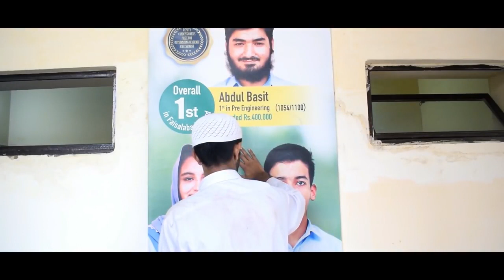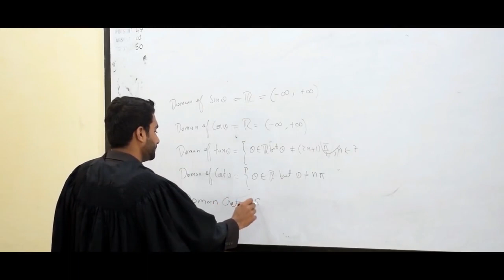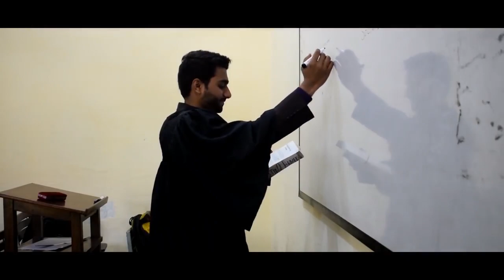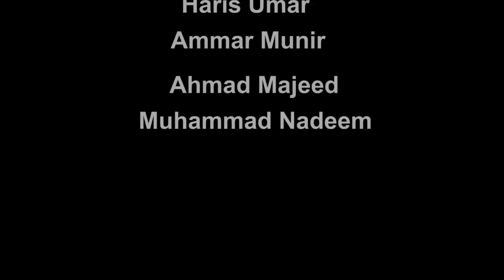Haris a "Short film"